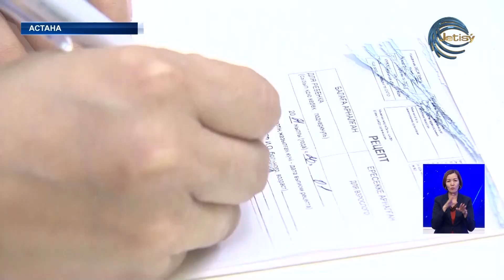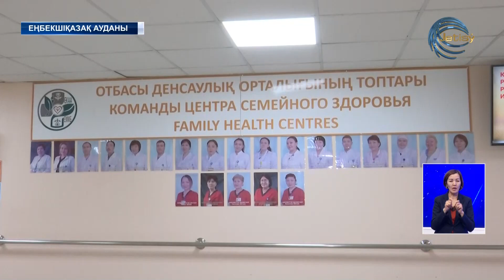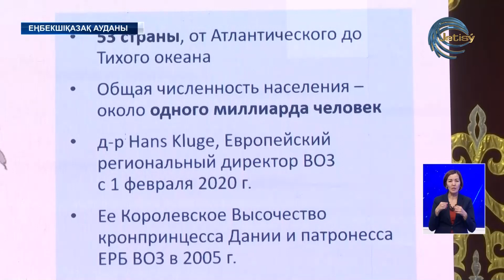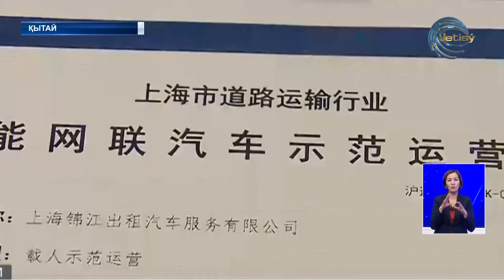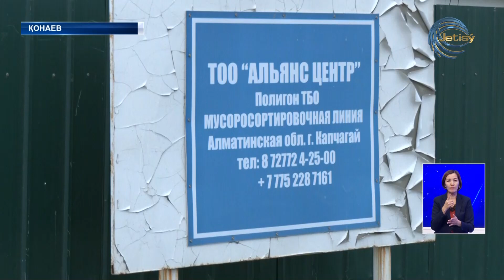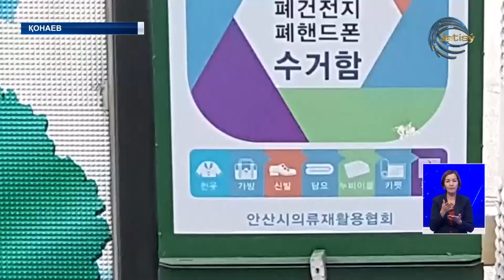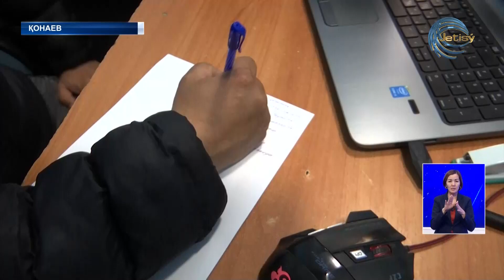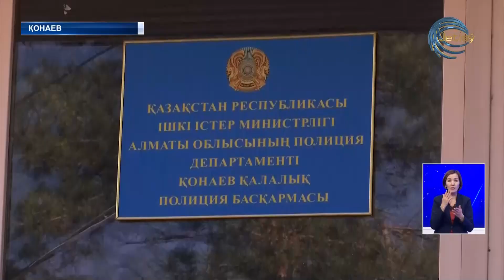АЛМАТЫ ОБЛЫСЫНЫҢ ЖАҢАЛЫҚТАРЫ (20.04.2023) 20:00